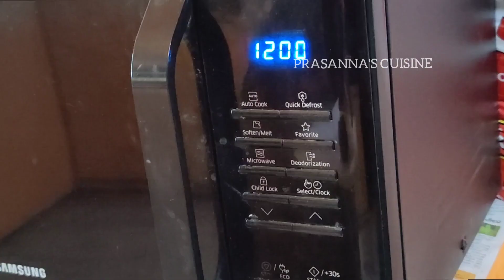1 min chocolate cookie | double chocolate cookies in microwave